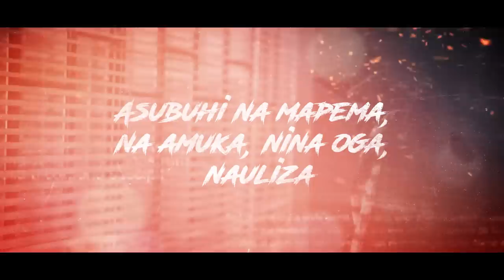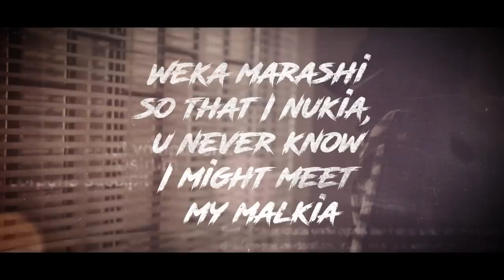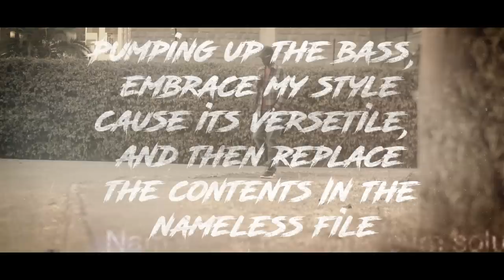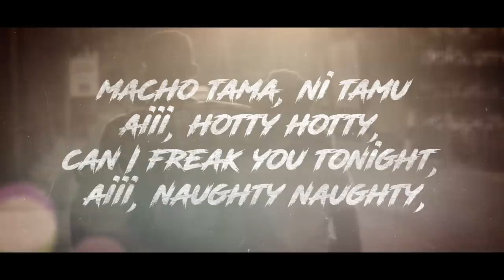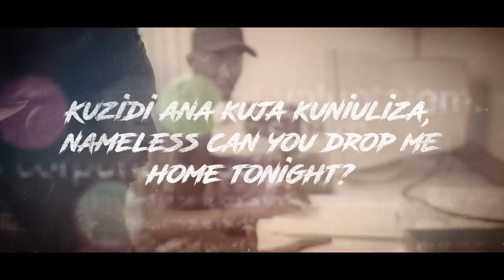Nameless - MEGARIDER - 1999 Original (Official Audio)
In 1999, David Mathenge (Monski) a university student who held a night shift job in a bank, made a call into Hits Not Homework. This was a show on Captial Fm hosted by Muthoni Bwika, who was at the time running a music talent competition.
To his surprise he won the competition,  and because he was not well prepared, and didn't want to disclose his real identity for fear of being reprimanded by his employer, called himself "Nameless"  when Muthoni asked him his name on air.
His prize was a chance to record a song with the top producer Ted Josiah, with whom he recorded his first single MEGARIDER.

For those who don't know,  A Megarider was a bus ticket that gave frequent bus users a special discount in the 1990s and early 2000s (now you know! :-))

The song Megarider is a satirical song about this Nairobi campus student who tries to make the little that he has work for him. It talks about his challenges to focus in school, his challenges with girls, his love for fun & music, the pressures of society, his respect for his elders and alot more .

Written by David (Monski) Mathenge
Performed by Nameless
Produced by Ted josiah
background vocals by Wahu kagwi